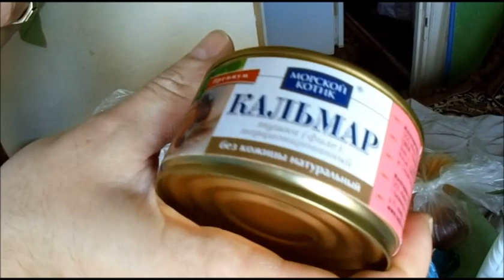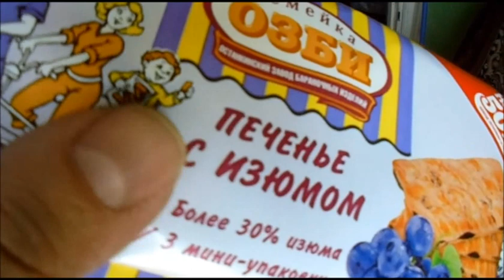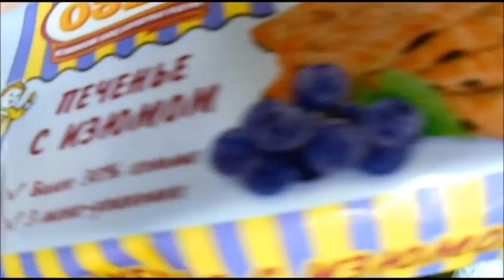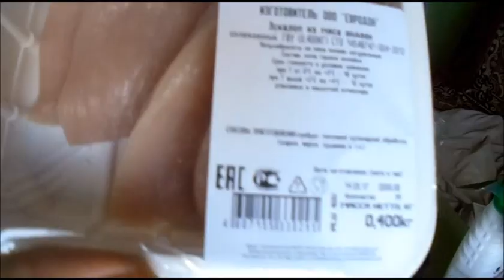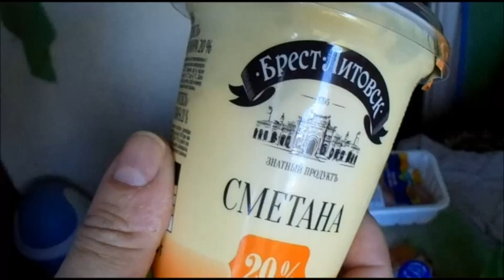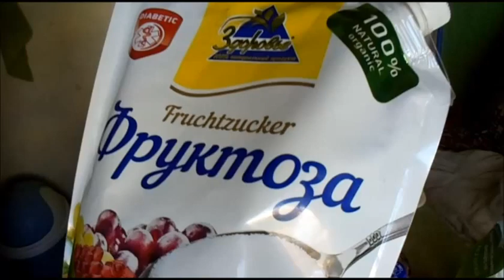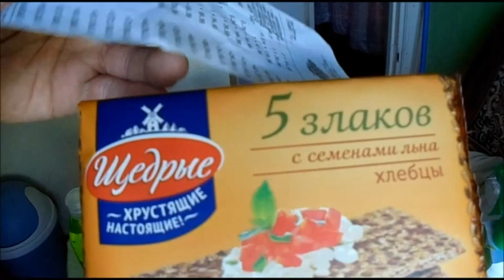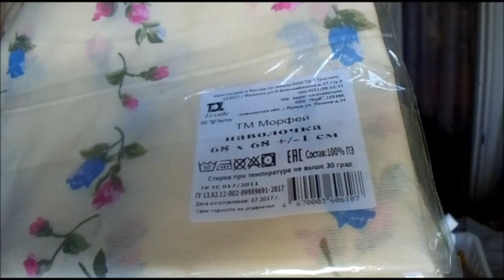112. ПРО ПОКУПКИ В ГЛОБУСЕ.)